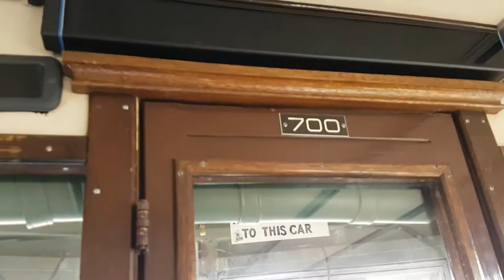(HD) Blackpool Heritage Tram Balloon 700 leaving North pier 16/7/2016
Video footage of my ride on Blackpool Heritage Tram Balloon 700 from North Pier to Pleasure Beach Loop